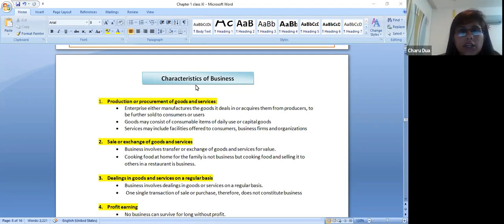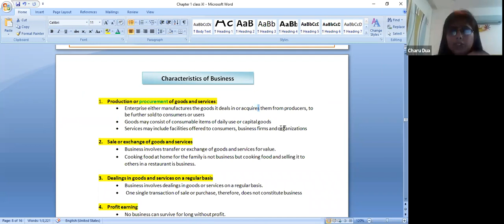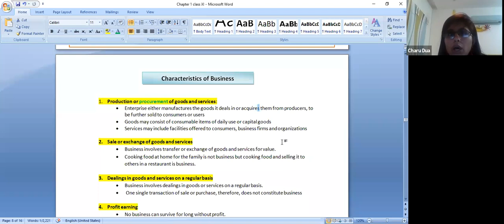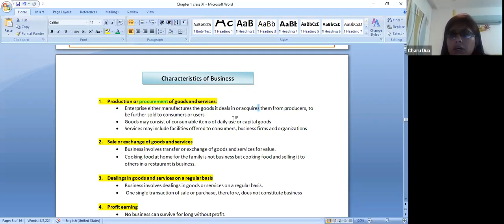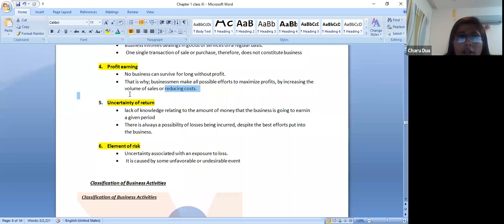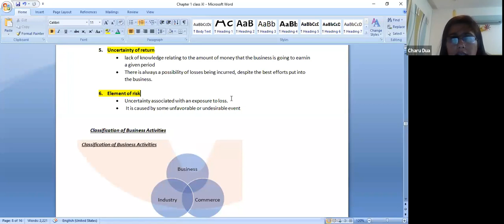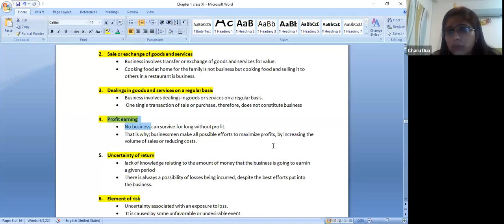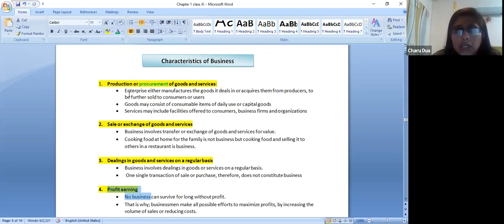Class XI B St Nature of Business Part 6